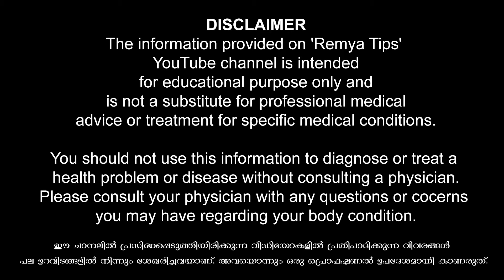യോനിയിലെ ഈ ലക്ഷണങ്ങൾ അപകട സൂചന / educational purpose